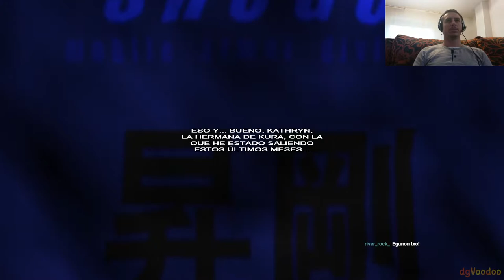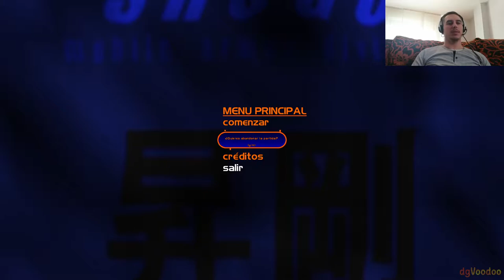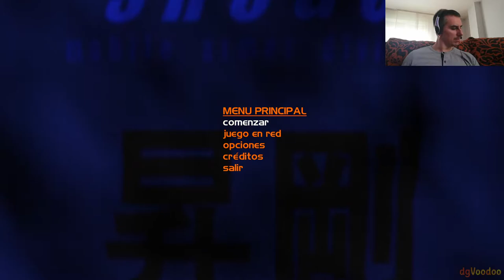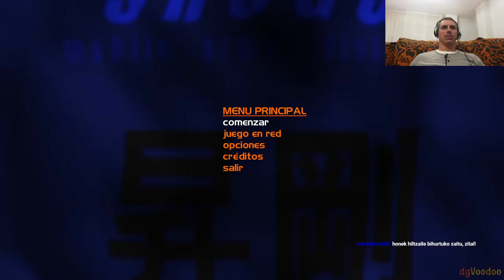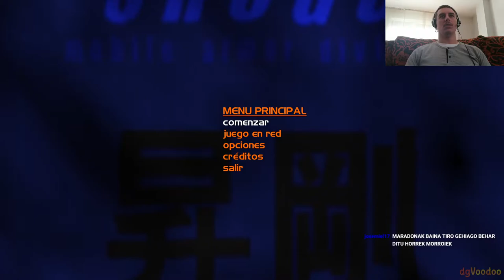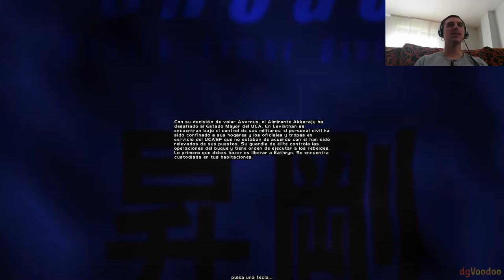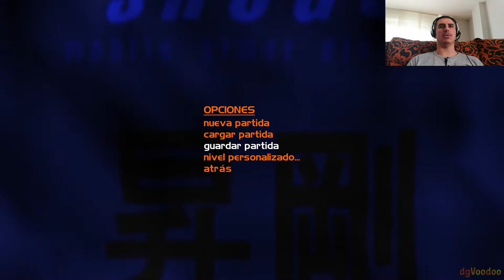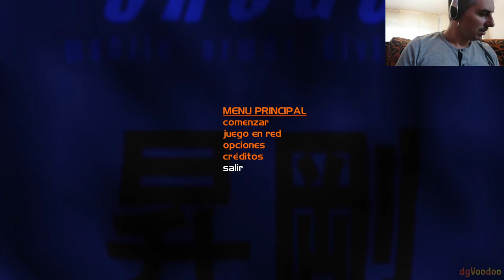[EUS] Shogo - Mobile Armor Disivion 1998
3 amaitxukerak, 4. baten bile ibil nai baie eztot topa, "gaztetan" pentsaten dot Almirante Nathaniel Akkaraju-n kontra dauela amaitxukera bat, baie eztaitx amesetan ein banauen :_D

Jokue deskargateko amule / emule bidez, topa:
Shogo - Mobile Armor Division - en es fr - win 10 - by zital